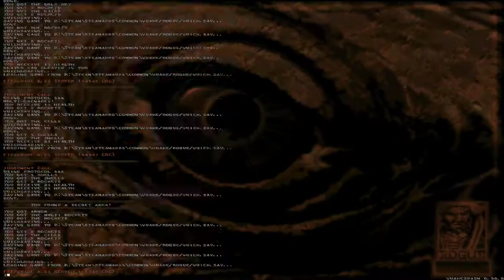Quake: Dissolution of Eternity [1] Hell's Fortress Pt. 1 // Lava Love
This mission pack was made by Rogue Entertainment, who made Strife, an enjoyable FPS based on the Doom engine. Unfortunately, I don't have exceptional memories of playing this previously. Hopefully I'll have more appreciation for it this time around.

I think it was probably because I'm generally not a fan of the medieval fantasy setting, and this one has it in spades. Although when I was a kid, I really liked the boat ride. Sadly, it doesn't hold the same magic now.